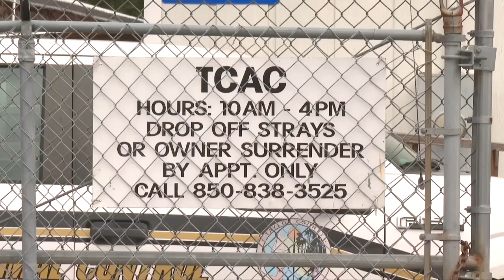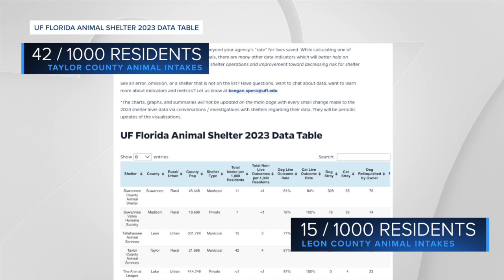Concerns over the state of the animal shelter in Taylor County continue